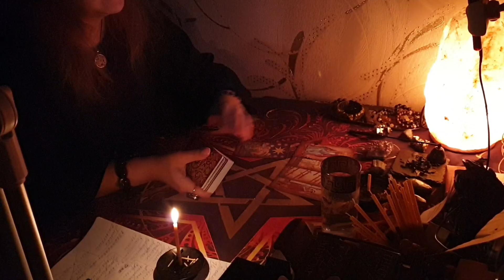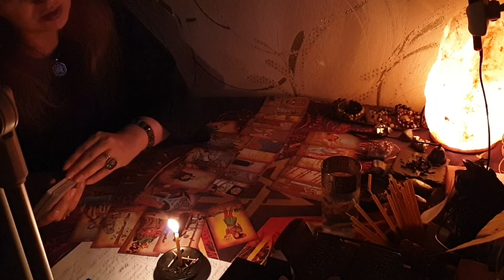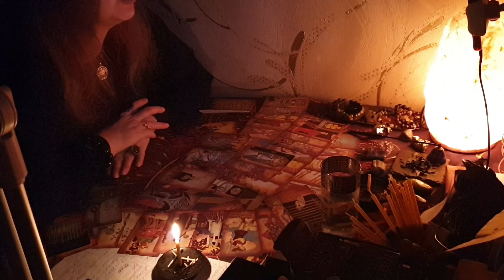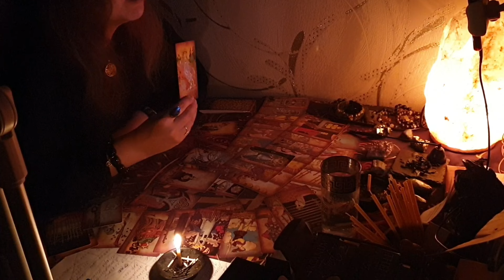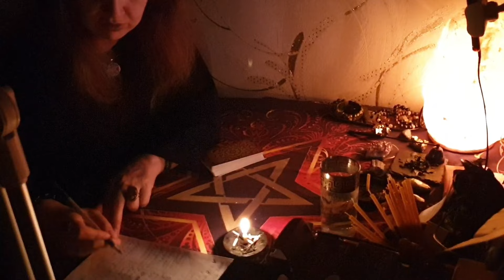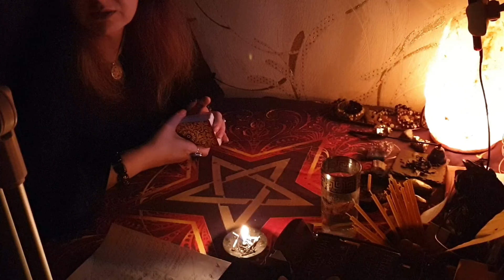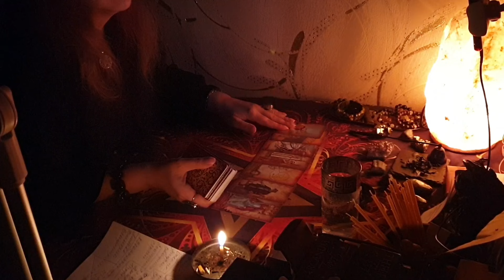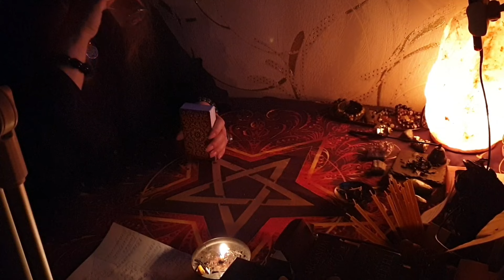ЯНА ГЮРЭР ⚡МОЯ РАБОТА⚡ЛИЧНАЯ КОНСУЛЬТАЦИЯ ПО ВИДЕО ЗВОНКУ⚡